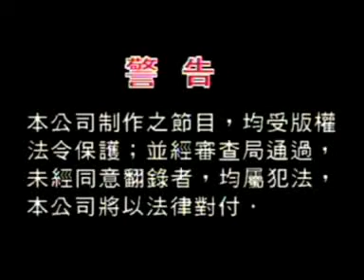Warning Screen (Chinese) (VCD/DVD Version)